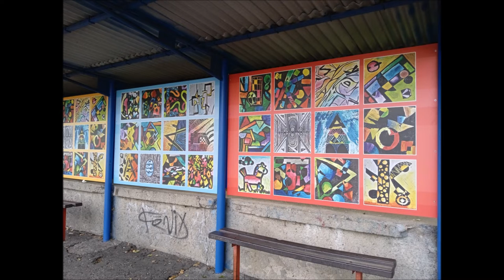Felix Zoko - Ways from Terasa ( Human Mix by Felix )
V NEJLEPŠÍM JE NEJLEPŠÍ ODEJÍT , kdo hledá exit sám k sobě, chápe .